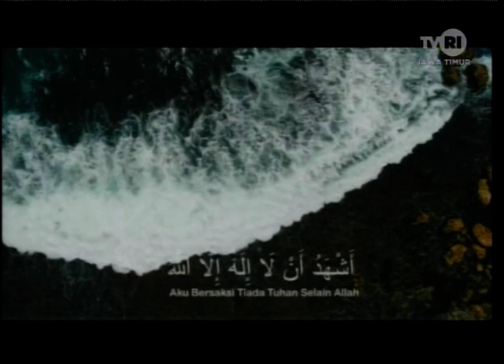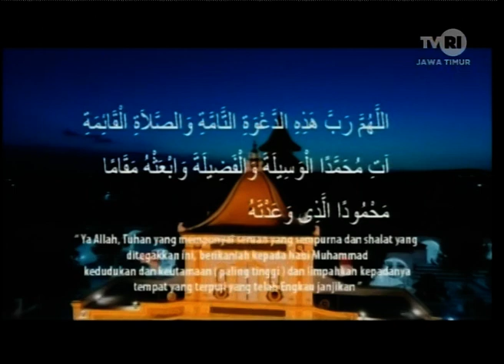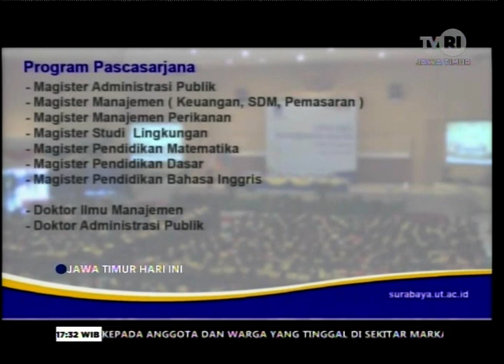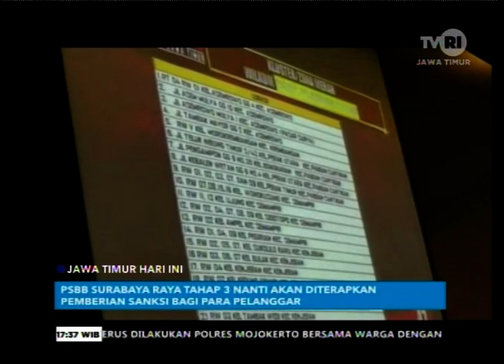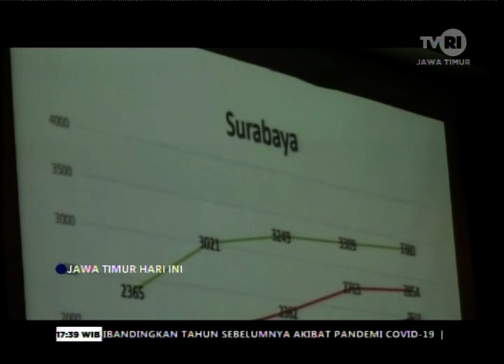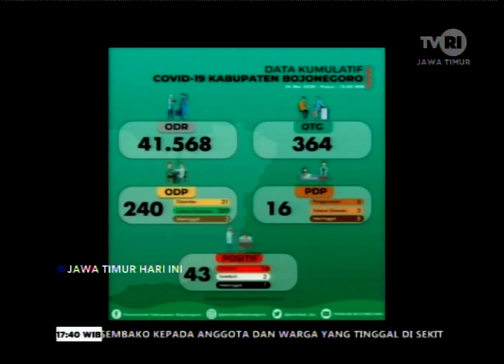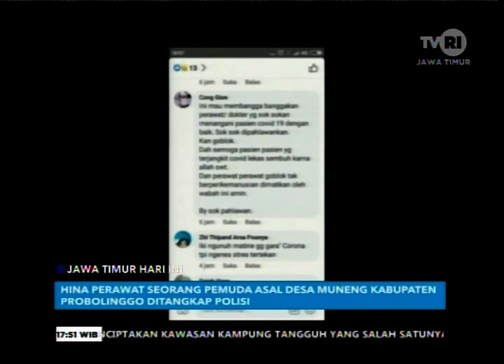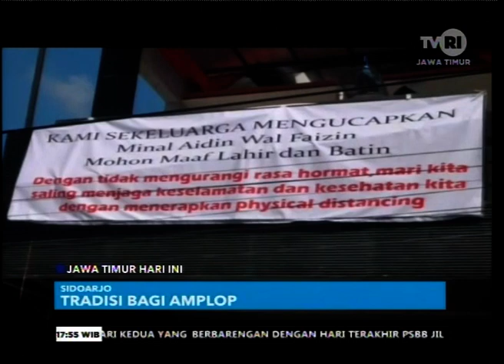JAWA TIMUR HARI INI 25 MEI 2020